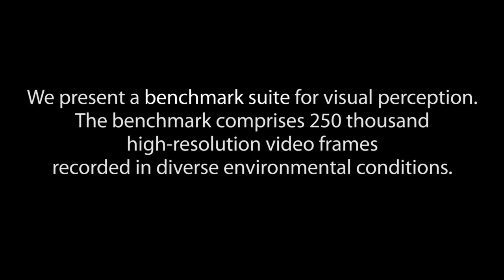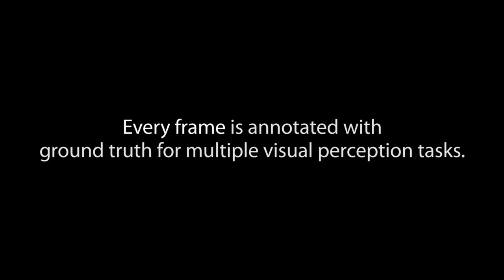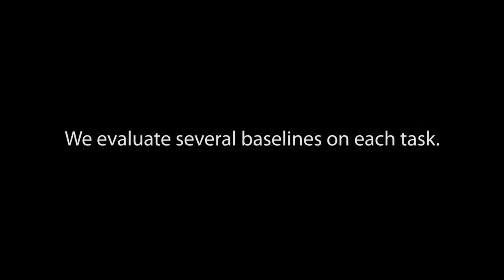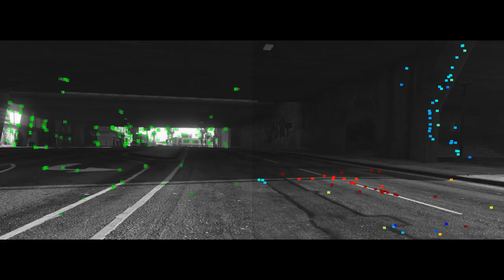Playing for Benchmarks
Stephan R. Richter, Zeeshan Hayder, and Vladlen Koltun
International Conference on Computer Vision (ICCV), 2017